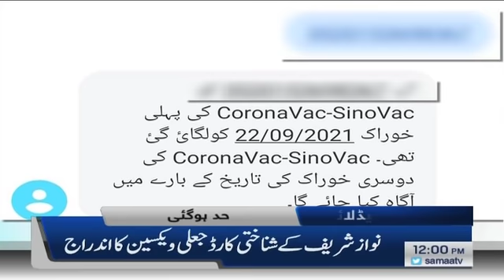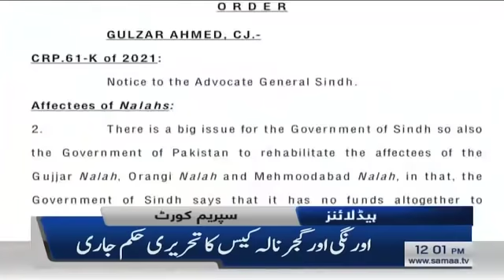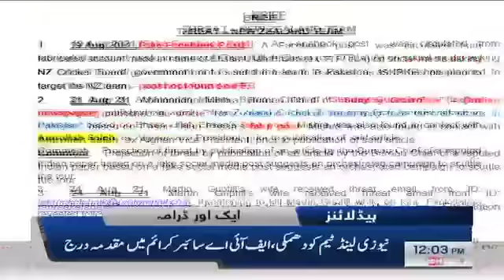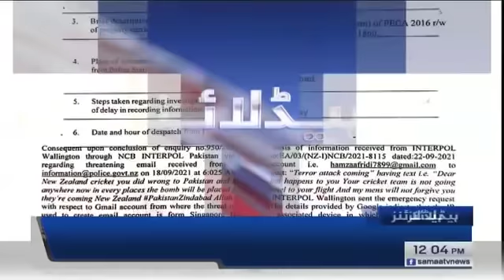Samaa news headlines 12pm | Monsoon ka naya spell shehr mein dakhil | SAMAA TV